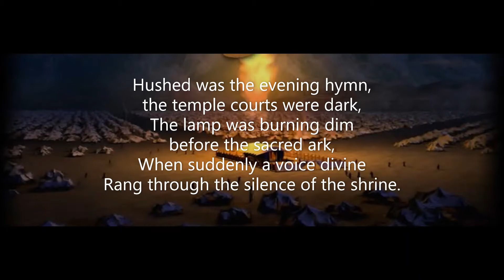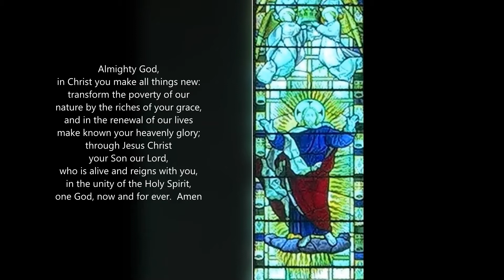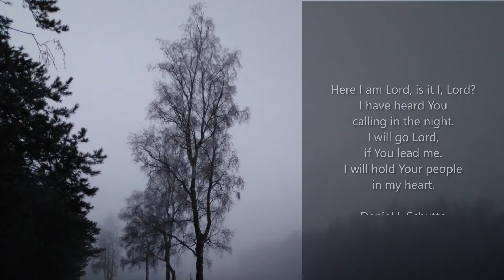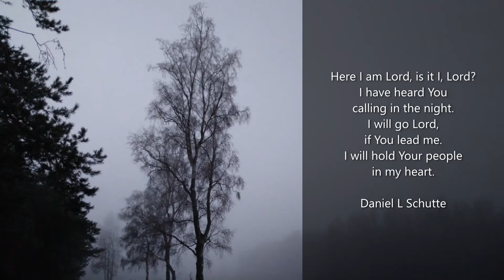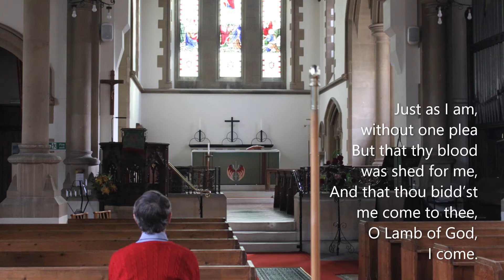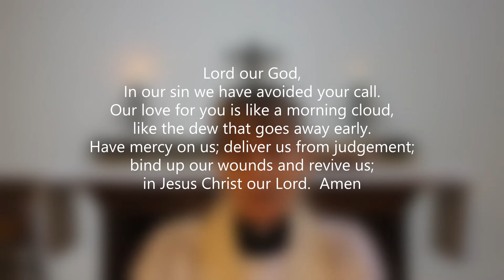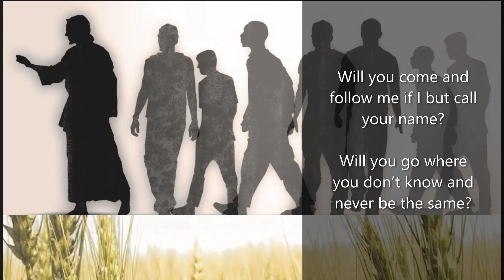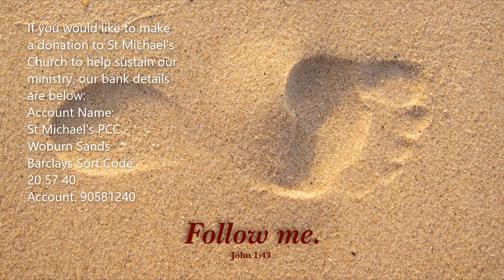Service for 17 January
St Michael's, Woburn Sands Service for 17 January, the 2nd Sunday of Epiphany